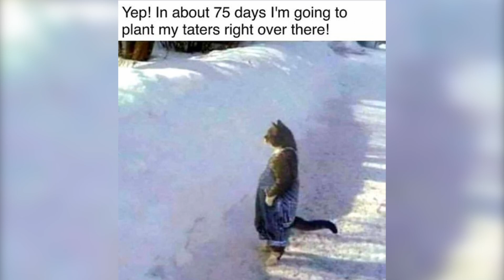Memes That Made Me Laugh - Volume 1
Funny Memes That Made Me Laugh Volume 1